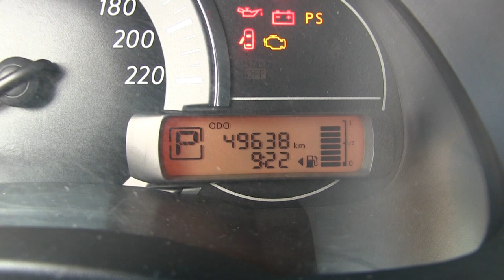Nissan / March / 2016 - GL241995